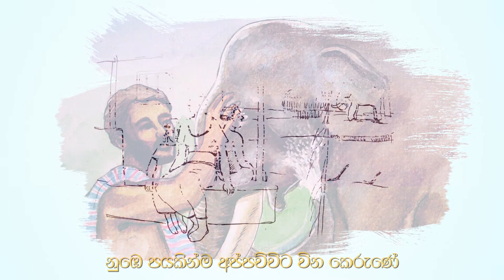Lama Gee | Ath rajune (ඇත් රජුනේ) | Harshana Dissanayake (හර්ෂණ දිසානායක)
Ath rajune (ඇත් රජුනේ)

තාත්තා වගේ නුඹ ගැන සොයමින් නිතිනේ
අපටත් වඩා නුඹටයි සෙනෙහස පිදුණේ
නුඹෙ පයකින්ම අප්පච්චිට වින කෙරුණේ
හිතලද වැරදිලද කියපන් ඇත් රජුනේ

මා ඔය දිගේ නුඹෙ මඩ සෝදා හැරලා
පොල් බොඩ කිතුල් බොඩ නුඹ වෙනුවෙන් හොයලා
ලද සොච්චමට වැඩියෙන් දහ දුක් විඳලා
අප දුක සැප බැලුවෙ නුඹෙ කුසගිනි නිවලා

බත් පත ඉදෙන විට පින් දුන්නේ නුඹට
බඩගිනි දැනෙනවා දැන් වැඩියෙන් අපට
ආවොත් අප්පච්චි ආයෙත් අපෙ ලොවට
අප ගාවට කලින් එන්නේ නුඹ ළඟට

Lyric - Admiral Somthilaka Dissanayake
Artist - Harshana Dissanayake